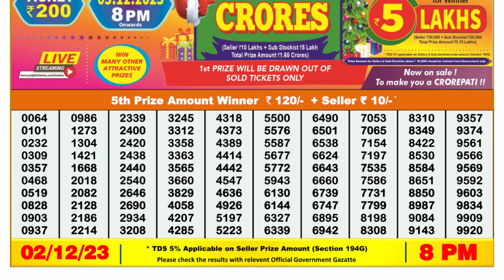Dear Lottery Sambad 8pm today 02.12.23 Nagaland State Lottery Result